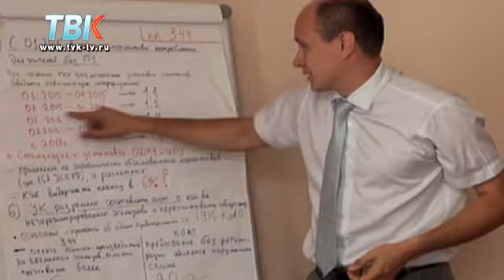Руслан Губайдуллин: - Мы живем на широкую ногу. За что и платим.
Заместитель главы администрации Липецкой области по вопросам энергетики и ЖКХ - об энергосбережении, гидре ОДН и головокружительной карьере.